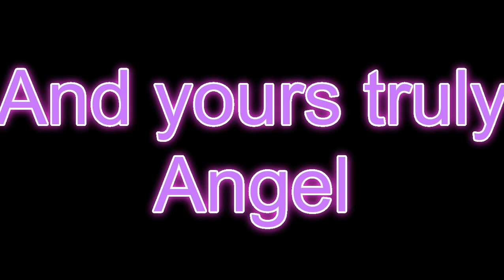The Mimic Chapter 3 Part 2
Thanks,
Angel Conrail